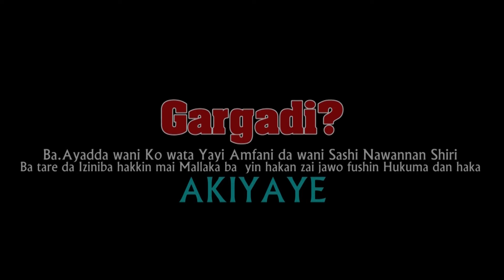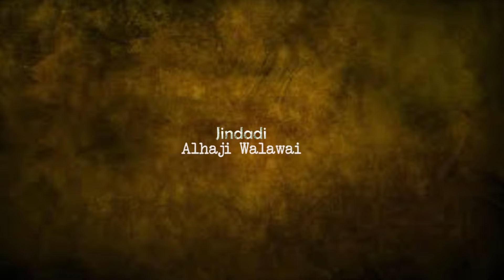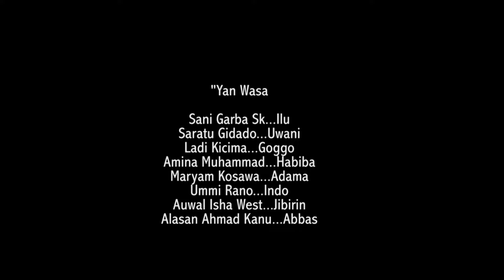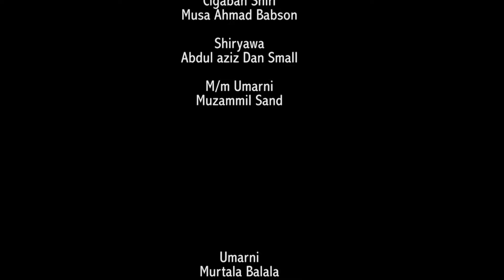MARAICI EPISODE 1 ORG WITH ENGLISH SUBTITLE